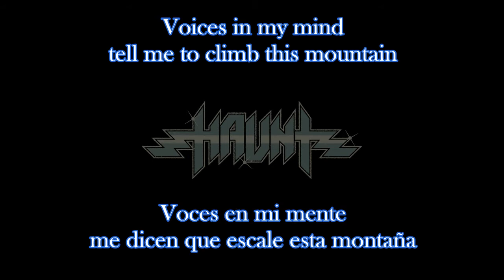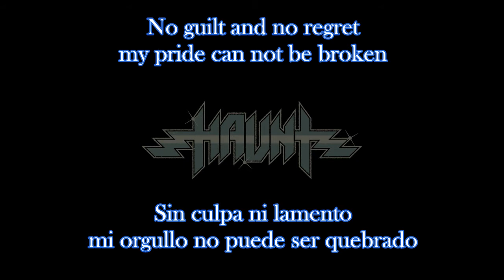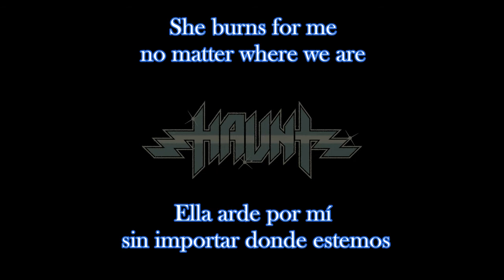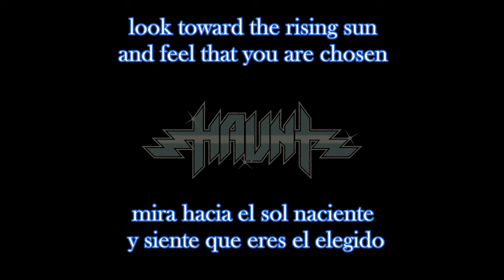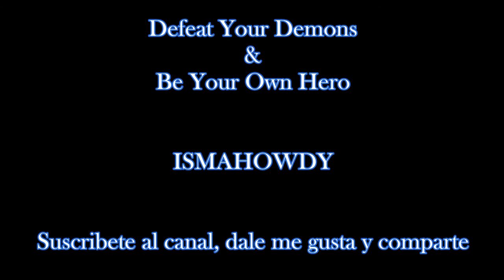Haunt Fallen Star Sub Español Inglés